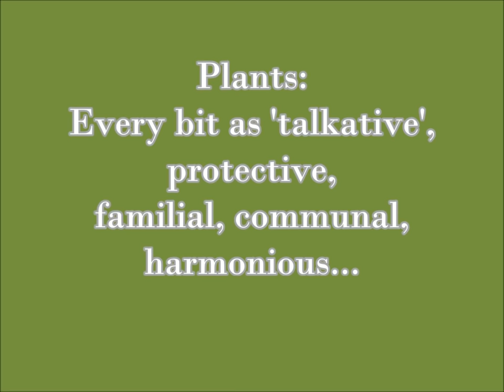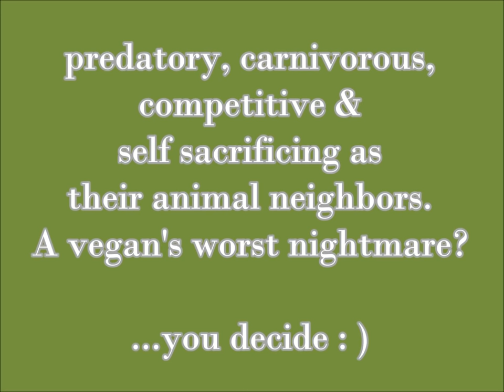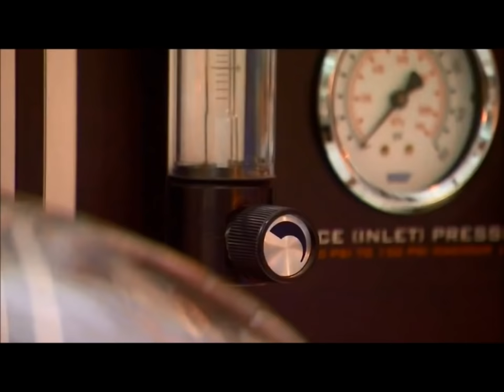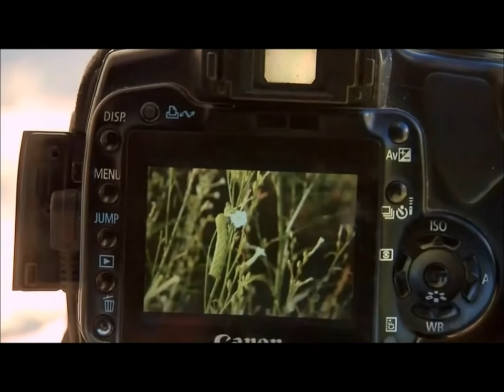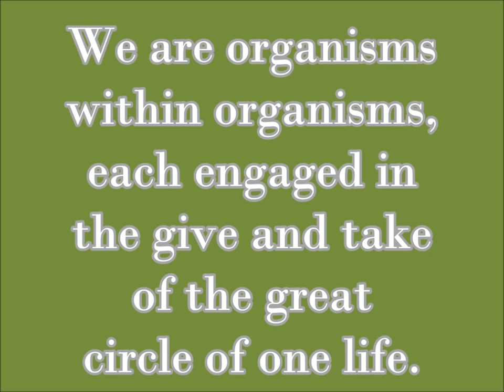Plants Intelligent Beings Find out on 'What Plants Talk About' 1080p